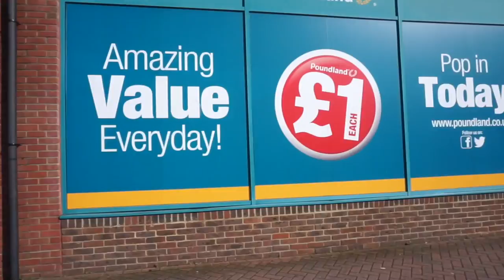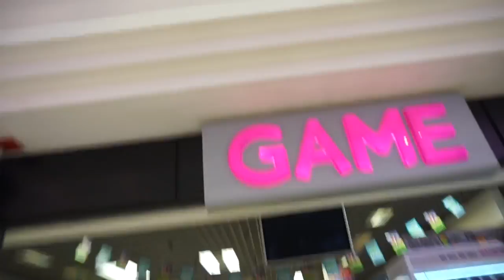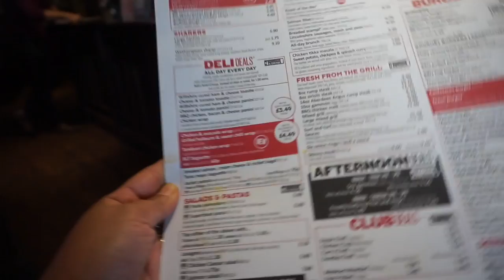Vlog#164 Eat out with my Friend, mall & scooter